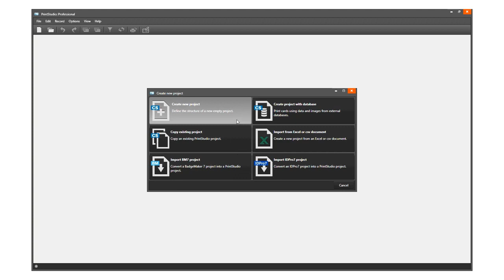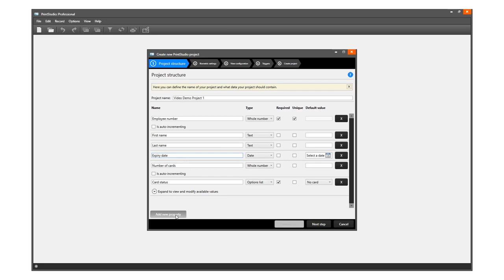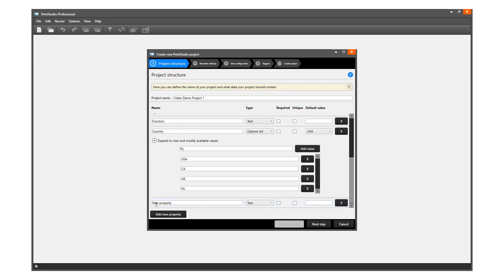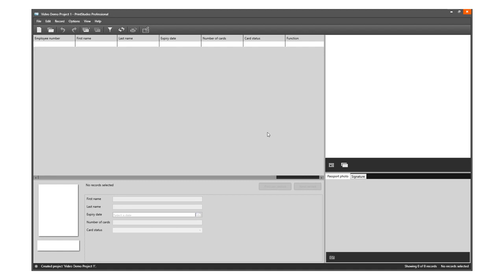Zebra CardStudio 2.0 ID Card Design Software - PrintStudio: How to Start a New Project